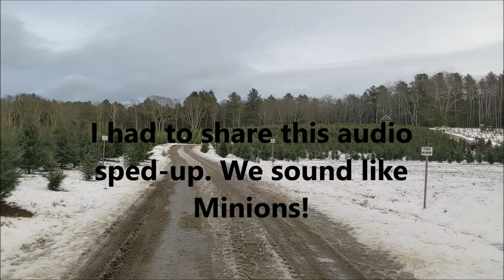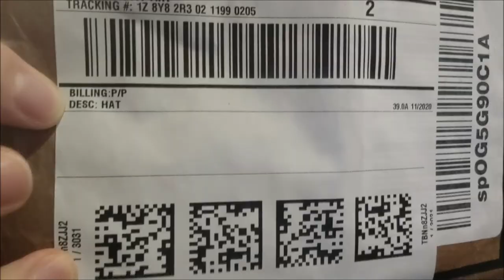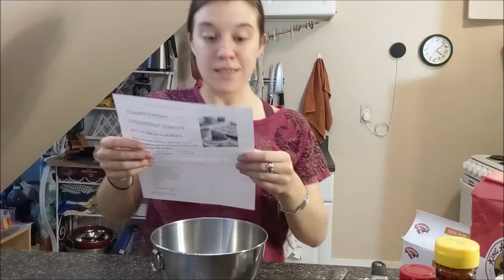Remembering Child Therapy | Secret Santa with TeamHeartOnYouTube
Chapters:
0:00 Remembering Child Therapy
7:12 Secret Santa
11:09 Medical Dream
12:21 Having a Nun for a Teacher

Interested in following other CHDer's journey? Check out the wonderful Instagram group: TeamHeartOnYouTube run by Jade-Marie. She makes sure to post all our new videos on Instagram

I am an author and I was born with Tricuspid Atresia. Follow me as I dive into understanding my condition, which is an endeavor I had not anticipated embracing until some profound midlife crisis. Wait...have I had a midlife crisis...? The medical, psychological, and psychological toll of my condition would never have been manageable without the support of those I love. I wanted to create a space where all felt welcome to share their stories and build a community to encourage each of us grow on our CHD journey. Keep being your unbeatable self. This Channel’s videos are designed to entertain and inform─not provide medical advice. Always talk to your doctor when it comes to your personal health, or before you start any treatment.